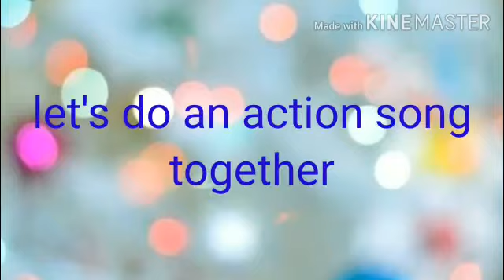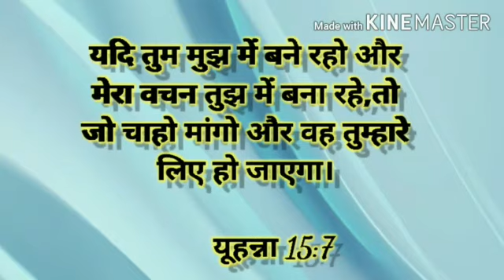Sunday School || Angel, Yoshia , Ishaan , Susana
Luke 6:38 "Give ,and it shall be given unto you."